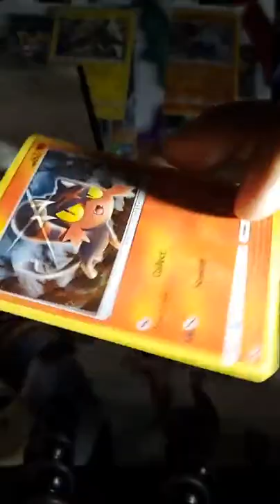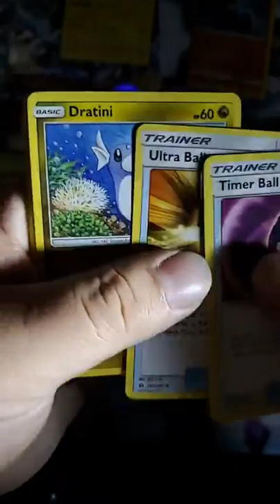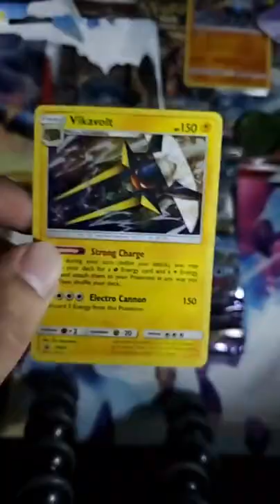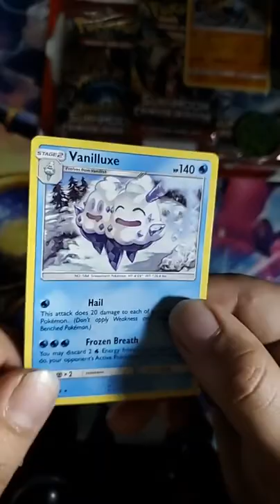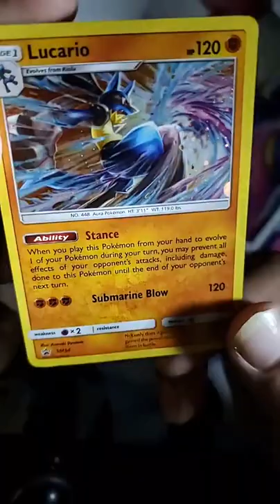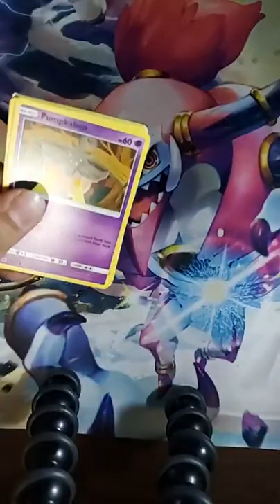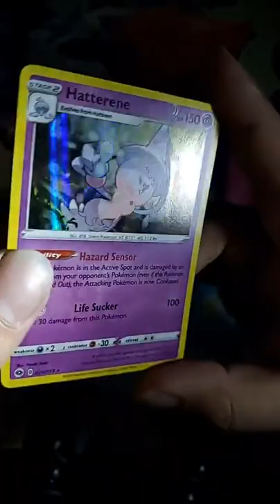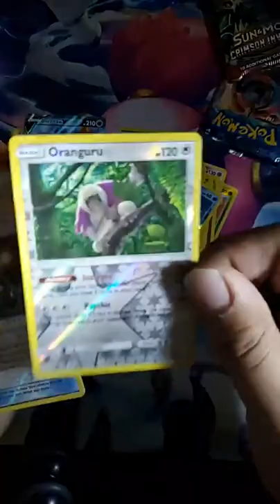Episode 20: Crackin Packs, Late Night Edition! Opening Sun & Moon Blister Packs, and MORE!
Opening some blister packs of Sun&Moon Base Set, as well as Guardians Rising and Crimson Invasion. And on top of that, some bonus packs. Originally aired on Facebook Live, sorry about the quality.